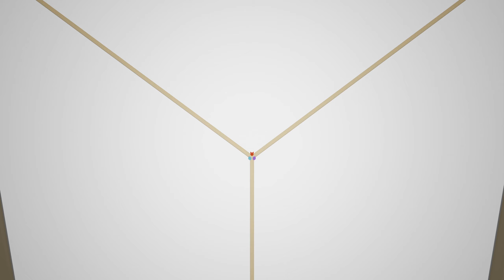Pokémon Sapphire (7/8/23) Part 2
[FLASH WARNING] Some animations in this game cause the screen to flash rapidly. Take care when watching.

Hi! I'm Ender, an indie Android VTuber. This is the archive channel for my Twitch streams!